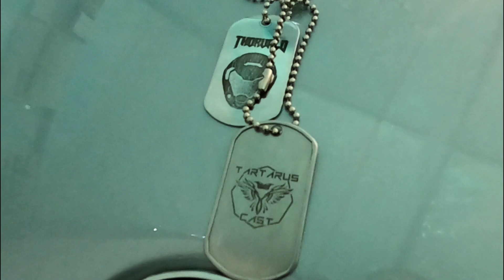Nový TARC Pickey/Patreon dáreček - Svobodná Based vlaječka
Konečně je to zde!